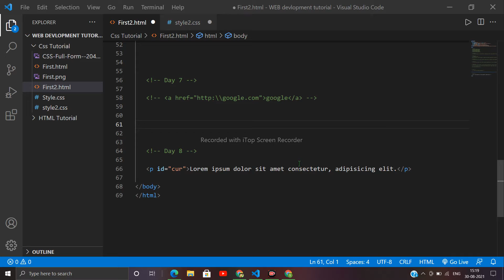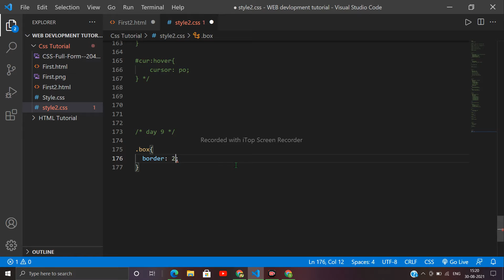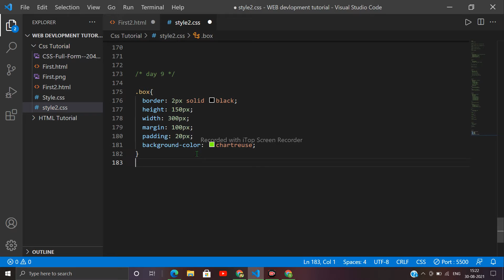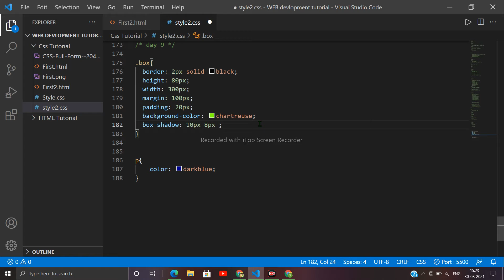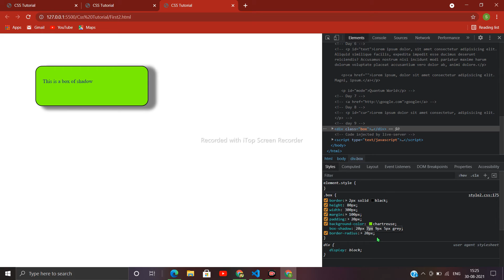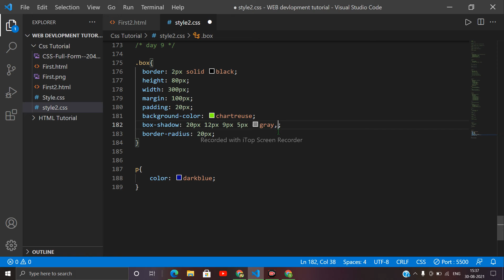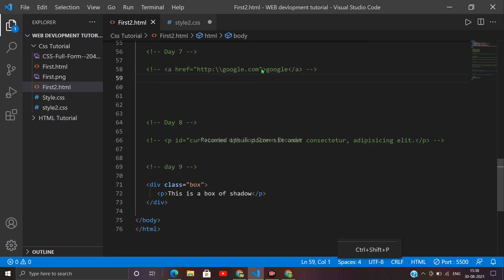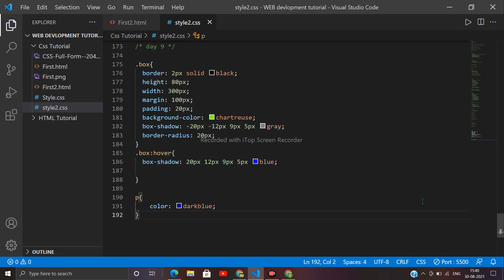CSS Tutorial for beginner || Box Shadow in CSS || Web development || Tutorial #27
Hello Dosto, I'm starting a new course of Web
designing and Web Development. In this Course wee Studying about HTML, CSS and JAVASCRIPT From beginning to Advance.